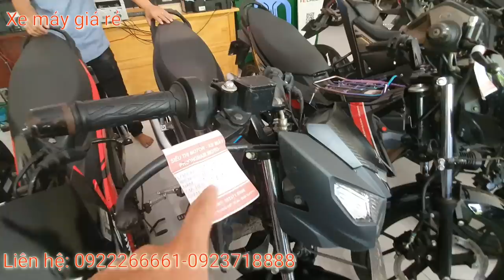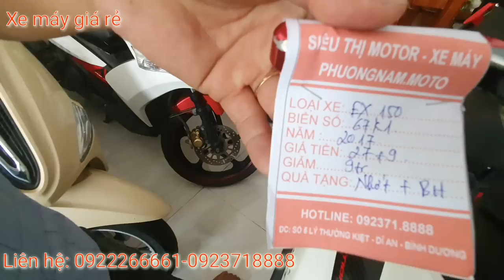Xmgr - Xã lỗ kho xe 1000 chiếc đủ các loại ship xe toàn quốc, trả góp giảm 1 triệu